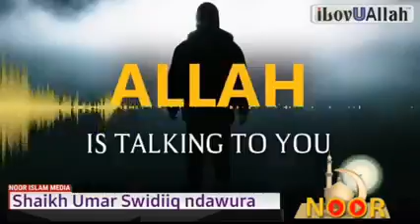August 18, 2022